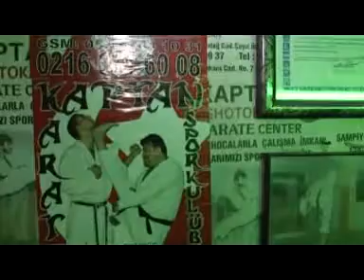KAPTAN KARATE 2009 YILI BAŞARILI SPORCU ÖDÜL TÖRENİ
2009 YILINDA YAPMIŞ OLDUĞUMUZ SPORCULARIN ANTRENMANLARA DEVAM YOKLAMALARINDA DERECEYE GİREN SPORCULARIN SPONSONLARIMIZ TARAFINDAN ALINMIŞ ALTINLAR İLE ÖDÜLLENDİRİLMESİ VE SPORCULARIMIZIN VE ANTRENÖRÜMÜZ SHİHAN TURHAN KAPTAN' IN GÖSTERİSİ.